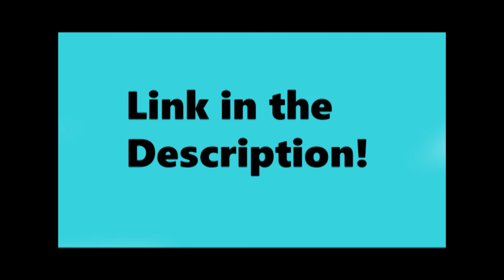Free Dropbox Space | Link in the Description!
Get extra 500 mb for dropbox by just using my invite link! Do it now! ... please :D
You get 500 mb extra after installing dropbox and i get 500 mb extra. Win/Win